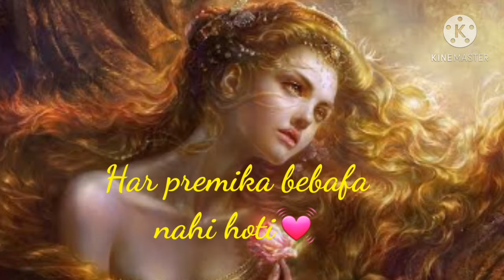Har premika bebafa nahi hoti.my new selfwritten poem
This is my  innerwork